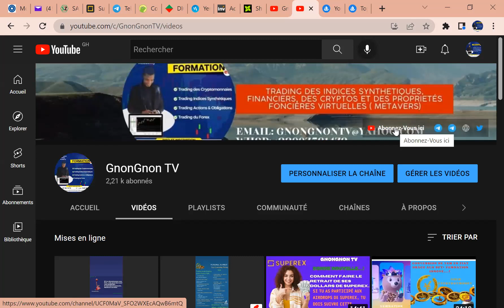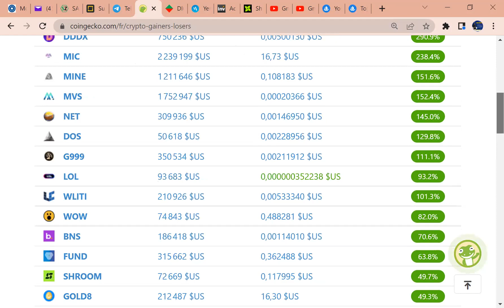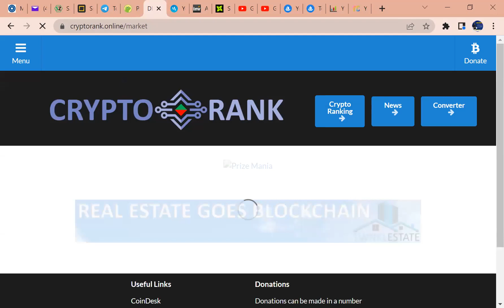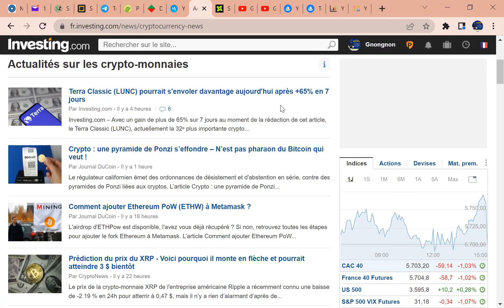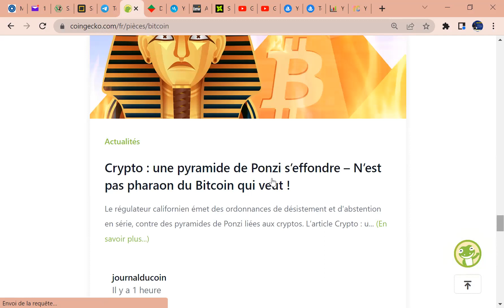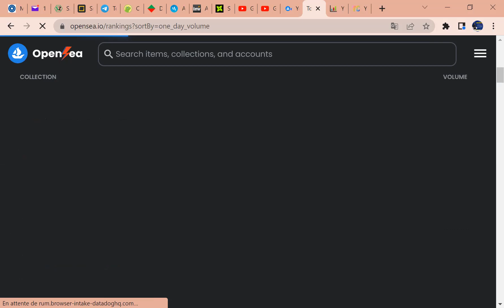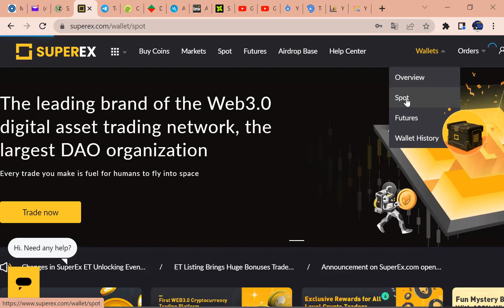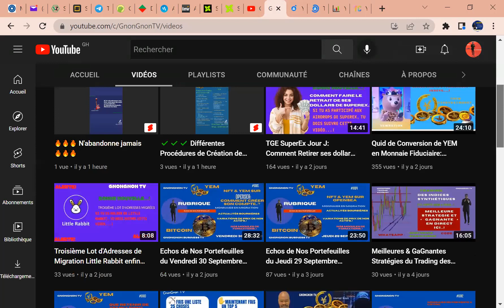Echos de Nos Portefeuilles du Lundi 3 Octobre 2022...!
🛑🛑🛑A travers ce tutoriel, nous allons à la découverte de SafeZone Mode de Vie, Comment Vendre ses Jetons YEM en Fiat, Comment faire le Retrait de ses ET issus des Airdrops sur SuperEx. Plusieurs autres thématiques ont été abordées dans ce numéro du Lundi 3 Octobre 2022...
Bon Visionnage!

🛑Vos dons pour soutenir la Chaine:
     💰USDT-BEP20/BNB-BEP20/BitcoinZ-BEP20/Matic-Polygone
       Adresse uinque: 0x445ed18E61eFDC5700eE219BF708800d5716e958

📚📰NOS FORMATION EN COURS ACTUELLEMENT:
Compte tenu des grands changements observés sur les marchés boursiers en général et dans le monde cryptographique en particulier, Il est lancé à l’endroit de notre communauté une formation dont le contenu se présente comme suit :
-Toutes les Actualisation de l’écosystème cryptographique,
-Les plateformes centralisées qu’il faut fuir et celles qui inspirent grande confiance,
-Achat et Vente des cryptomonnaies sur les plateformes centralisées et décentralisées,
-Le Quid de participation à la levée de fonds en cryptomonaies,
-Bonus… !
Les frais de participation s’élèvent à 25.000FCFA pour l’ensemble de toutes les thématiques supra énumérées.

📊📊📊✅Secrets et Stratégies sur le Trading des Indices Synthétiques

✔Jump Index
✔Boom & Crash
✔Step Index
✔VIX
✔ETC
Forfaits: $100/65.000FCFA
Inscriptions:

🌎🌎🌎🌎Achat et Vente des Propriétés Numériques dans le Métavers

1️⃣Création , liaison, 2FA et quelques fonctionnalités de notre plateforme pour Achat et vente des parcelles Virtuelles ✅

2️⃣Comment répertorier avec précision l'endroit que vous voulez acheter. (peu connu du grand public)✅

4️⃣Vente des Parcelles  nextearth.io sur Opensea

5️⃣Comment transférer ses nextearth NFT dans les portefeuilles décentralisés ✅

6️⃣Comment swapper directement des NXTT et toutes Cryptomonnaies basées sur Polygon

7️⃣Comment créer son NFT gratuitement et le mettre en vente sur opensea.com

8️⃣Le direct

Forfaits: $50/25.000FCFA

Lien utile :
(Créer son compte avec ce lien donne droit à 5% sur chaque transaction)

Contact pour Formation sur Achat et Vente des Propriétés Numériques

Contact pour rejoindre notre Groupe VIP des Grands Projets Cryptographiques

Contact pour Formation en ICO, IDO, FTO, EIO

Contact pour Formation sur les Indices Synthétiques, Financiers et Cryptomonnaies en général